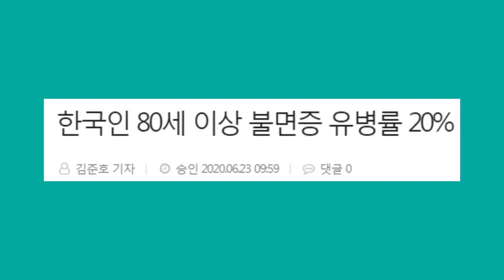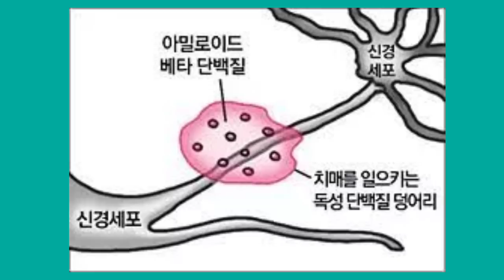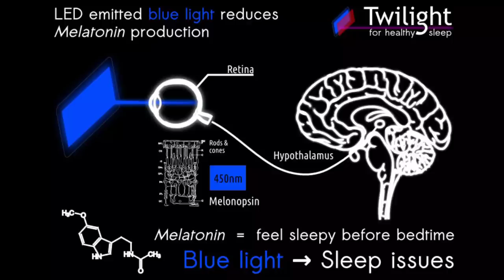천만금이 있어도, '이것' 없으면 인생은 도루묵 - 원더풀 인생후반전